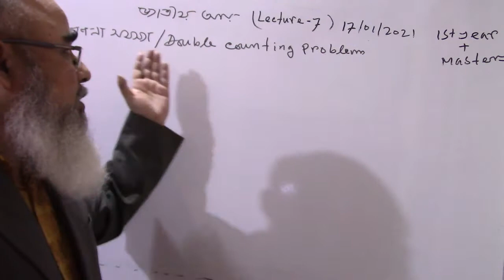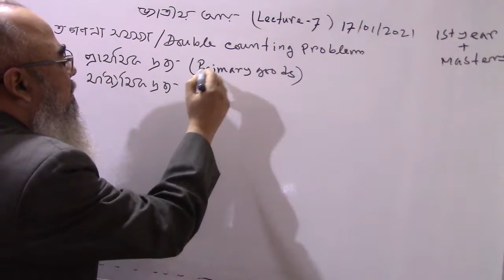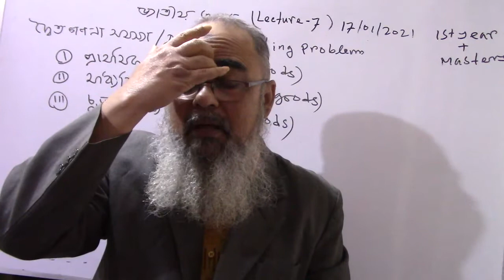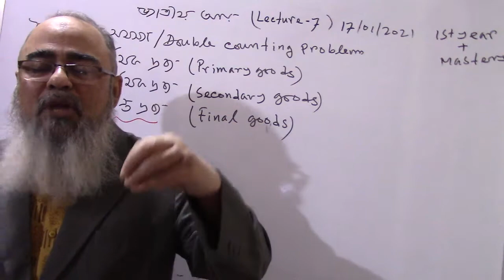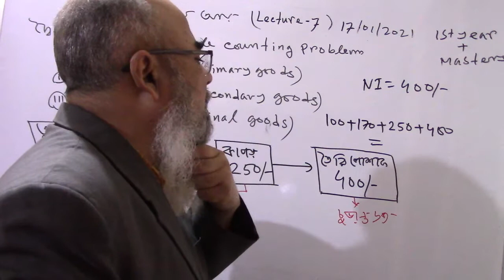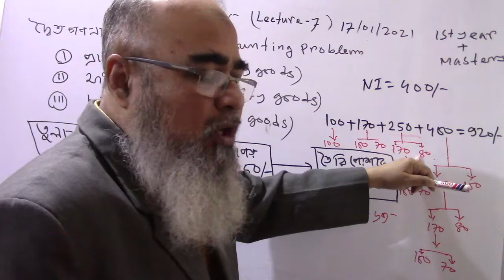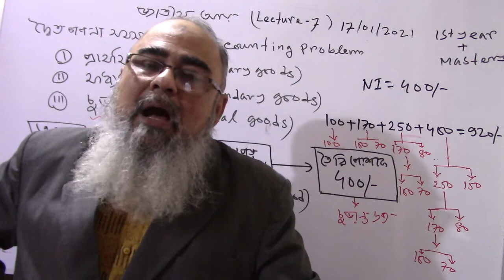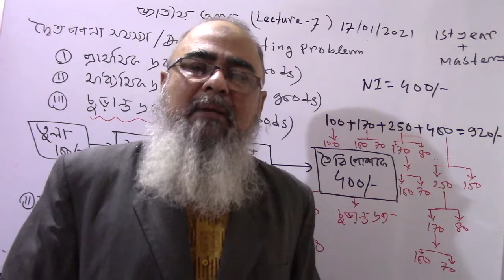জাতীয় আয় | Class - 7 | National Income | GNP | 1st year economics | Macro | সামষ্টিক অর্থনীতি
দ্বৈত গণনা সমস্যা আলোচনা করা হয়েছে।